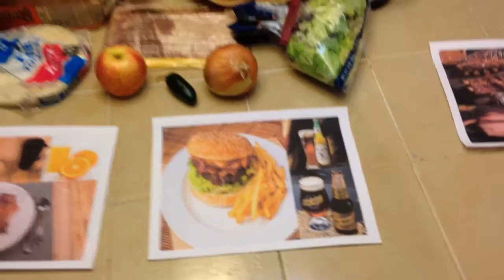Ward Spanish Food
Lab dos